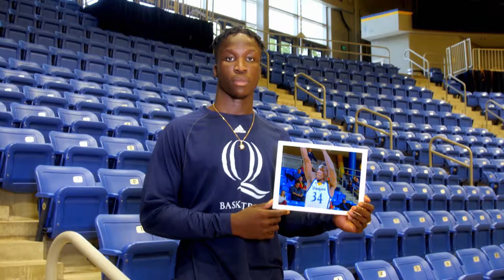Home Movies: "Abdulai Bundu"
Abdulai Bundu, from Sierra Leone, was raised by his extended family during the Sierra Leone Civil War before being reunited with his parents in the United States at age eight. Abdulai is now a student and small forward on the Quinnipiac Men’s Basketball team.

This video is part of the “Home Movies: American Journeys” series produced by Connecticut Public in 2019. Producer: John Holt.